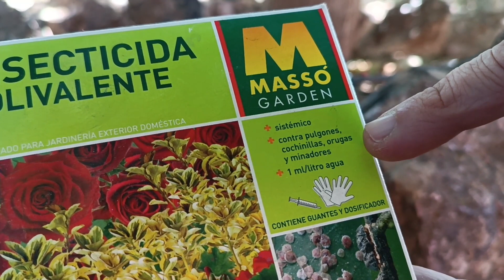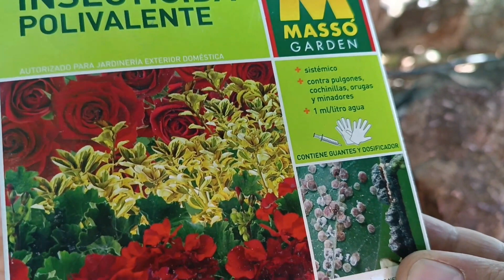Remedio para la COCHINILLA ALGODONOSA. COMO TRATARLA. 🪲🪲🪲🪲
Vamos a tratar este OLIVO. Para eliminar la plaga de COCHINILLA ALGODOSA 🪲🪲🪲🪲. Acompáñanos en este tratamiento.

Cochinilla algodonosa. Qué es y como eliminarla
ALGodonosis del Olivo🌿
plagas del olivo🐦
enfermedades del olivo.🐏🐏
Conócelas y aprende a eliminarlas🔨🔨🔨